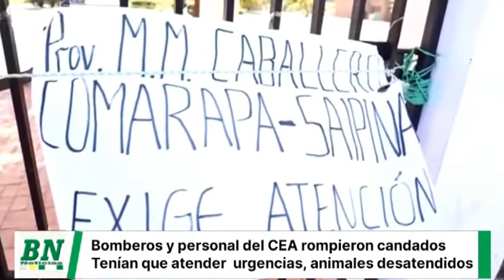Diálogo con alcaldes de Los Valles trabado, bomberos rompen candados por emergencias y animales esta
Diálogo con alcaldes de Los Valles trabado, bomberos rompen candados por emergencias y animales estaban si atención en el CEA